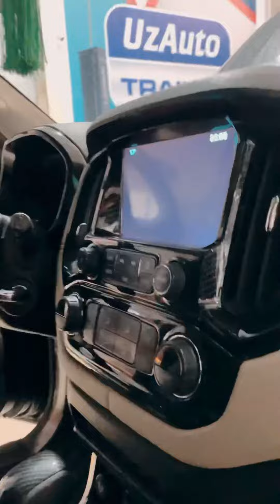Бугунги иш Тюнинг центрда +99897 454 09 95☎️ Энг зур ва сифатли тюнинг центр🔥🔥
Тюнинг Центр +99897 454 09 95☎️
Есть вопросы?
➡️Direct
➡️Комментарий
➡️Магазин Автоаксессуаров:

Связаться с нами:
📍г. Ташкент, ул. Эльбек 61
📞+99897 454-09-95